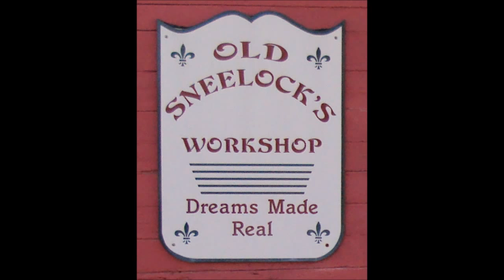Building a new workbench Part 11 - Vise Design - by Old Sneelock's Workshop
The leg vise is ready to be installed but I want to try a different type of pin. My old vise in the basement requires putting a spacer in the bottom to adjust the jaws to be parallel with the leg. It's not very convenient. I want a adjustable spacer.